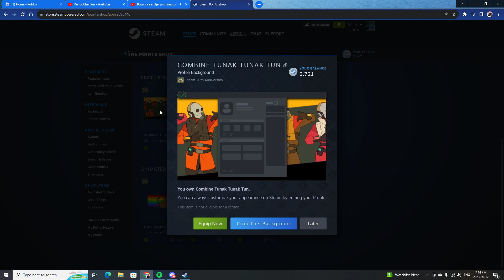Get this free steam animated avatar before its gone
Free avatar items on steam